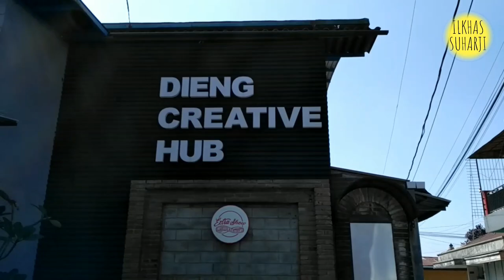IMPIAN NEGERI BERKABUT || VLOG NOBAR FILM WONOSOBO DI DIENG CREATIVE HUB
Pada video kali ini adalah vlog yang direkam saat acara nonton film bareng Impian Negeri Berkabut karya mbak Salas yang shooting lokasi di Wonosobo, film ini memiliki pesan kampanye anti human trafficking (perdagangan manusia) dengan modus-modus tertentu.

Dalam video ini ada tanya jawab langsung dari beberapa sumber baik penonton, pengamat budaya, dari aktor dan dari sutradara (mbak Salas) itu sendiri. Semoga bermanfaat ya.

Untuk itu ayo mampir ke akun media soial ku ini ya.

thanks.